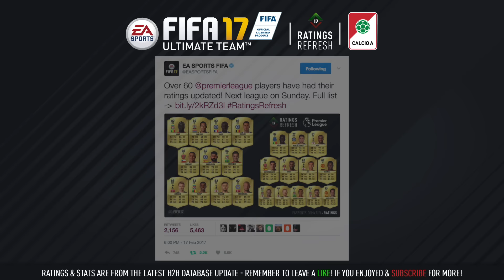POTENTIAL SERIE A UPGRADES & DOWNGRADES! RATINGS REFRESH w/ MERTENS & MORE! - FIFA 17 ULTIMATE TEAM